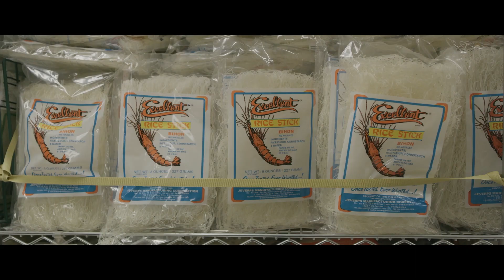The Secret Stop of California's Best Chefs | The Migrant Kitchen | PBS SoCal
Getting Asian (especially Thai) food right requires the right ingredients. Often, those aren't easily available, unless you're lucky enough to be working in Los Angeles, where Bangkok Market has been serving the community since 1972. Take a quick look inside this institution with celebrated chefs, Jitlada's Jazz Singsanong and EP/LP's chef Louis Tikaram.